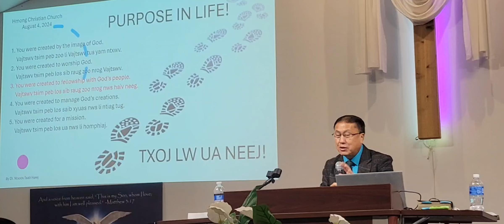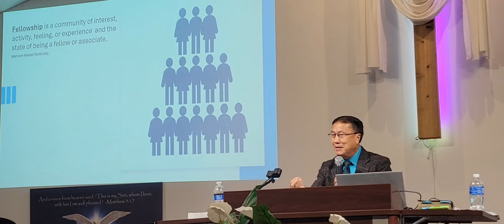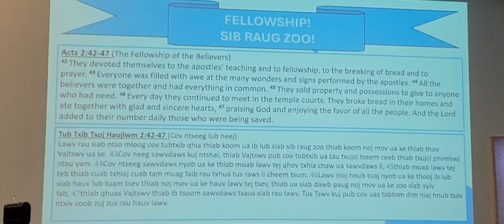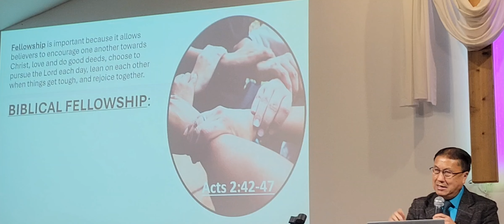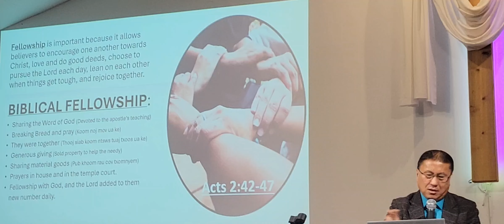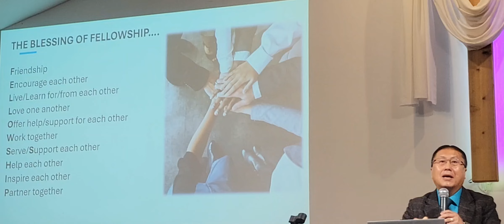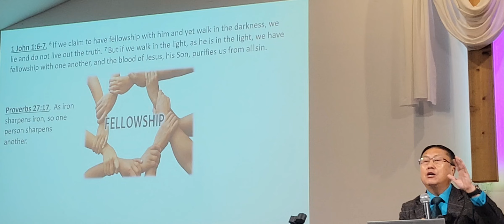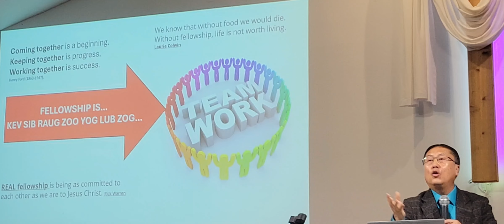Txoj Lw Ua Neej - Sib Raug Zoo xf NtxoovTsab Hawj